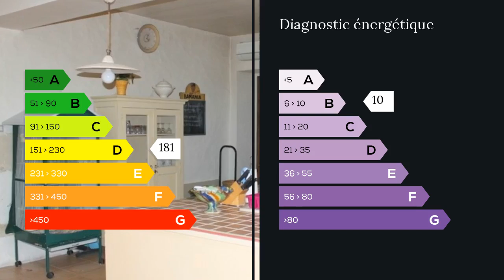A vendre - Maison/villa - Berneuil (17460) - 7 pièces - 150m²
Venez découvrir cette charentaise au bord de la Seugne à 10 minutes de Saintes. Cette maison de 150m² vous charmera par son Salon/Séjour avec sa grande cheminée ainsi que ses bibliothèques en pierre de taille. Les murs avec la pierre apparente ainsi que les poutres vous plongeront dans cet univers authentique et chaleureux.  Sa cuisine avec son îlot central et coin repas vous invitera à la convivialité. Cette maison se démarque aussi par sa chambre indépendante au rez de chaussée avec douche et toilettes séparées.A l'étage, vous trouverez une chambre parentale lumineuse avec sa salle de bains avec douche, toilettes, un meuble double vasques et une baignoire d'angle balnéothérapie.Vous trouverez aussi une salle d'eau avec toilettes et trois autres chambres qui vous permettront d'opter pour l'aménagement de votre choix en chambre, bureau ou dressing.A l'extérieur une terrasse et un jardin arboré qui vous mènera jusqu'au bord de la Seugne, un affluent gauche de la Charente avec un embarcadère privé et des marches en pierre pour s'adonner aux activités fluviales ou la pêche.  Des dépendances de 150m² en pierre avec des abreuvoirs anciens vous charmeront et vous offriront la possibilité de gagner en surface habitable ou éventuellement d'en faire des gîtes. Possibilité de faire un prêt à taux zéro (PTZ) désormais accessible sur l'ancien.Les plus de cette charentaise: proche de Saintes, environnement naturel, nombreuses possibilités d'aménagement.Contactez: M. Abid MACKY 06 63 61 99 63 / 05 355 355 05 poste 9678 Agent commercial indépendant du réseau national clairimmo Maxihome N° RSAC : 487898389 FCI - Ville du greffe